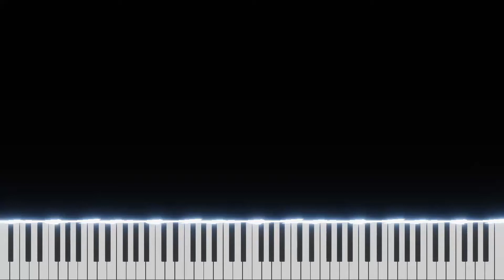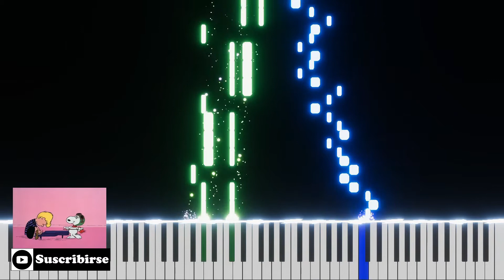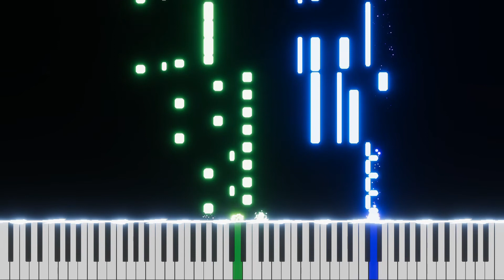Rondo alla Turca Mozart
La Sonata para piano n.º 11 en la mayor, K. 331 (300i) conocida como Rondo alla Turca

The piano Sonata n.º 11 in A major, K. 331 (300i) best known as Rondo alla Turca

Credits
- Original composition by Mozart
- Partition made with MuseScore.
- Song processed with Piano VFX.